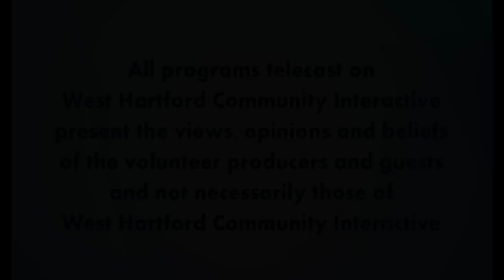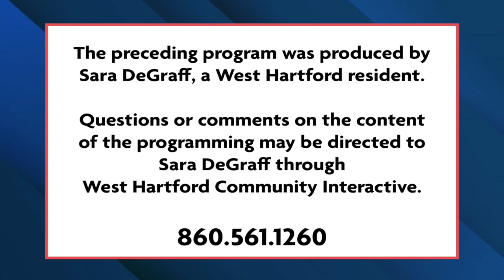The Sara Show "Sara DeGraff interviewed by Dr Leslie Desmangles"